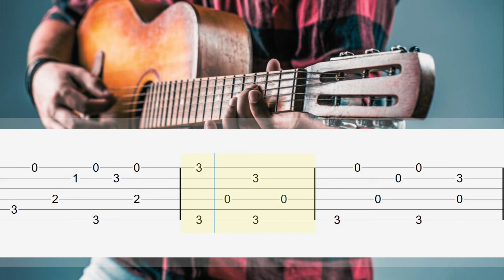How Long Blues | SIMPLE BLUES Fingerstyle Guitar Tutorial TAB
Full Download
↓ ↓  TAB  (PDF) & NOTATION ↓ ↓